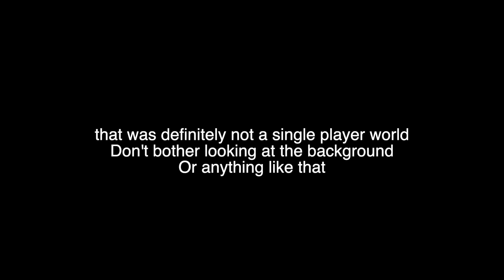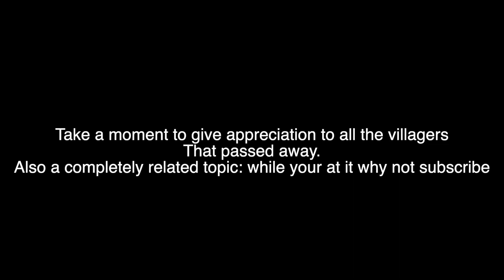BEACON TIME! - Childcraft Ep 7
withers are bad.